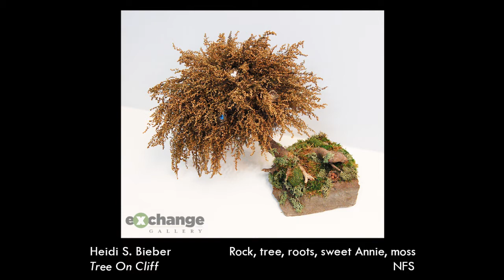"Nest 3" video slideshow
Celebrating The Exchange's tenth anniversary, we brought back this popular open-call show theme from the past -- in fact, the theme of our very first open-call show in 2013.  As always, work just needed to fit through the front door, and we welcomed 2-D and 3-D media, with the interpretation of the theme up to each artist to determine; as long as work fit through the front door, we've displayed it.

This video slideshow includes all of the work in the show, more than forty pieces by twenty-one artists from seven central-Pennsylvania counties.

For more about The Exchange, visit ExchangeArts.org and Facebook.com/ExchangeArtsDotOrg.

Artists in the show:
Susan Stemont
Christine Stametz
Larysa Sheremeta
Alden Schwarz
Mary Powlus
Tara McMeish
Quinn McCracken
Bob McCormick
CL McBeth-Collins
Stephanie Marquette
Louy Marquette
Bryne Lewis
Ron Lambert
Oren B. Helbok
Deb Fleck-Stabley
Chet Davis
Anne Cosper
Heidi S. Bieber
Heather Bieber
Annie Barnhardt
Chad Andrews